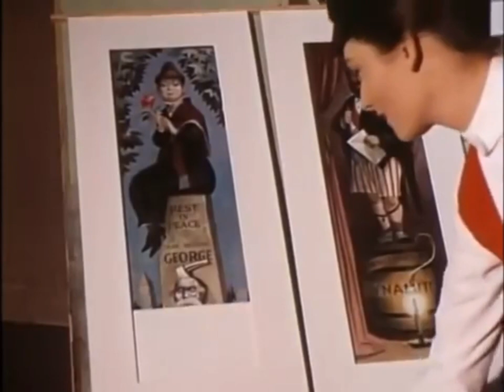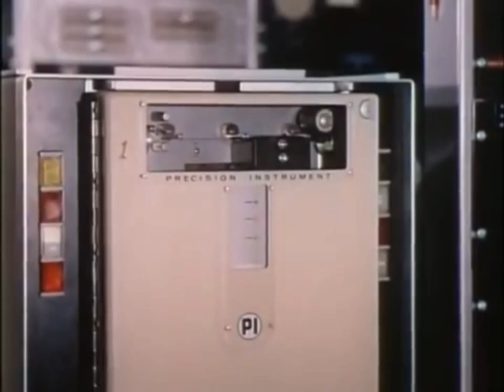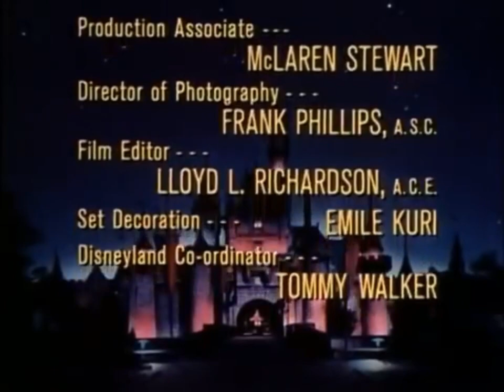Walt Disney Wonderful World of Color | Disneyland 10th Anniversary (1965) | Behind Scenes With Walt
Walt Disney's Wonderful World of Color | Disneyland 10th Anniversary (1965)

Walt Disney presents viewers and Disneyland ambassador Julie Reihm with plans for upcoming attractions, including It's a Small World, Pirates of the Caribbean and the Haunted Mansion. In Disneyland, the Disney characters celebrate Disneyland’s decennial, with a show in front of the Sleeping Beauty Castle and a parade put on by a local high school band and cheerleaders. Next, Walt Disney describes a brief history of the construction of the park, followed by a tour of some of the attractions at the time, including Matterhorn Bobsleds, Jungle Cruise, the Flying Saucers, the Mine Train Through Nature's Wonderland and the Walt Disney's Enchanted Tiki Room. The climax of the episode is a Dixieland band on the Mark Twain Riverboat, and some other boats on the Rivers of America put on an interesting water show.
Appearances by:
Mary Blair
Harriet Burns
Claude Coats
Roland F. Crump
Marc Davis
Walt Disney
Blaine Gibson
John Hench
Julie Rheim

Note for viewers:  Due to copyright issues there are two small sections removed from this upload: a walk thru the Swiss Family Robinson Tree House and the song "The Tiki Tiki Tiki Room."  Sorry :(

From IMDB:
"Walt Disney introduces Julie Rheim, Miss Disneyland Tencennial, who is to travel as Disneyland's official ambassador, and he shows Julie the Imagineering department at Disneyland, and shows her the initial project of the IT'S A SMALL WORLD building that will be built (the ride featured at the World's Fair), and the new restaurant that will be built. Then he shows her the haunted mansion that will be built, and miniatures of the Pirates of the Caribbean ride that will be built. Next, Tinkerbell uses her "magic" to take viewers to Disneyland for the big ten-year celebration with Mickey and the gang. A big cake with dancing candles entertain us, then the big cake separates into pieces that put on a nonsensical show. Bands from Anaheim high schools march and play down the main street of Disneyland, and Mickey Mouse pounds a big oversized drum. Walt then takes Julie and viewers on a history of Disneyland and how it was built. Footage of such people as the Shah of Iran, Prince Bernhardt of the Netherlands, India's prime minister Nehru and U.S. President Dwight Eisenhower and grandchildren riding the rides are featured. Then, the square rigger Columbia is shown. The Jungle Cruise is then shown. Next, Walt takes Julie to meet one of the parrots of the Enchanted Tiki Room. The secrets of how the Tiki Room works are revealed. The show ends with Disneyland at night, and the Dixieland at Disneyland celebration, and it ends with people on the steamship MARK TWAIN singing "When the Saints Go Marching In" and fireworks explode in the air."